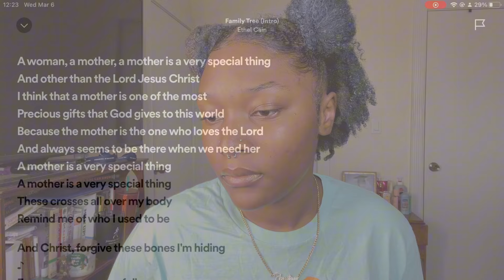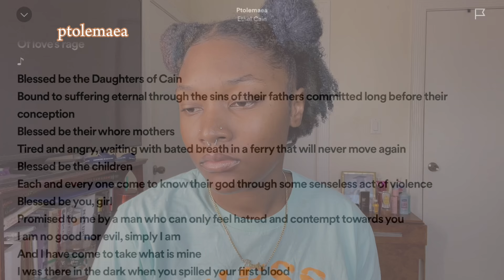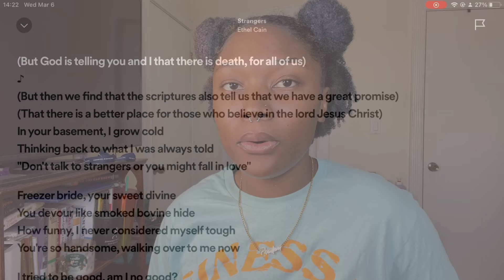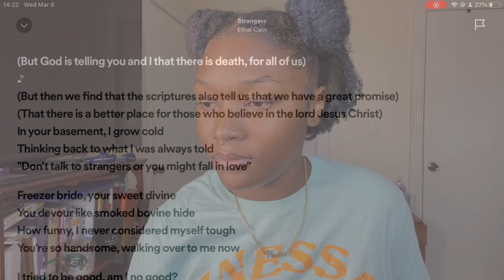listening to Ethel Cain for the first time 'Preachers Daughter'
wassup, wassup, wassup my loves!! for useful information and/or information mentioned in the video… look below.

♡ connect with bm:

spotify/youtube/soundcloud/apple music: BM Jace

♡ chapters:

intro: 0:00

♡ frequently asked questions:

name? garlicia (niaphantom is my alias)
how old are you? 21 (at the time of filming this)
when is your birthday? february 28th
nationality? bahamian

♡ toodles!